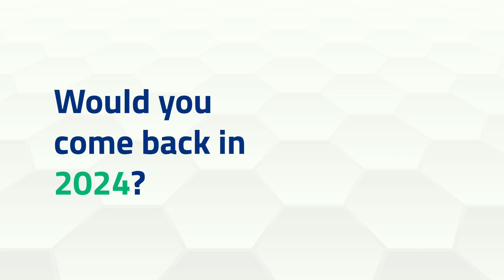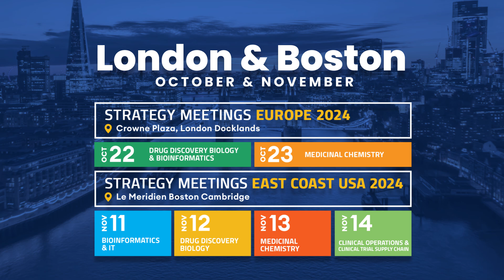Drug Discovery Biology and Bioinformatics New Jersey 2024 - Would Comeback to Next Event